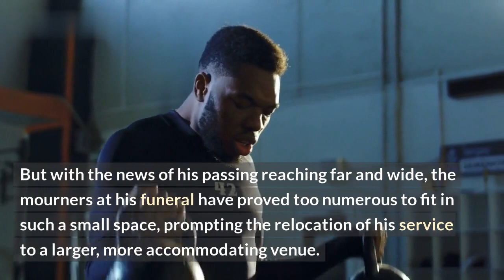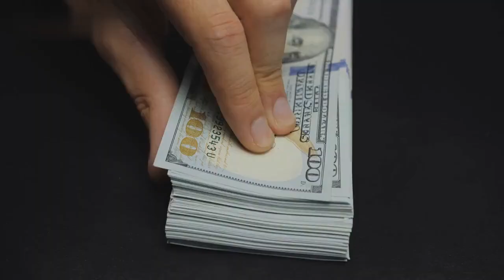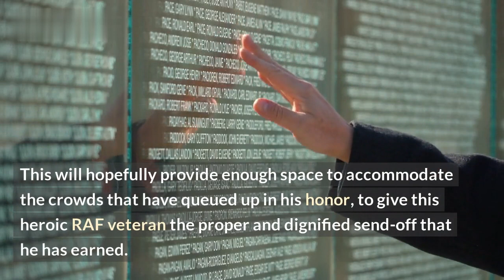Large Funeral Crowds Gather to Honor WW2 Vet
Hundreds of people gathered together in a small town in Indiana to pay their respects to a World War II veteran. The funeral took place on a beautiful sunny day, with the town’s military veterans leading the procession and the local high school band providing a stirring rendition of the national anthem. Tears could be seen in the crowd as loved ones expressed their grief.

The late veteran was highly regarded by all who knew him, and he had enjoyed a full life as a decorated soldier and family man. He was part of a group of brave men and women who helped to shape our country during some of its darkest times.

At the conclusion of the funeral service, three generations of family members, joined by members of the military, paid a final salute to the fallen hero. His life and dedication was honored with a 21-gun salute, followed by taps. His legacy of honor and courage will live on in the hearts of those who knew him.

List:
- Large funeral crowd gathered to honor WW2 vet
- Military veterans led the procession
- Local high school band played national anthem
- Friends and family expressed grief
- Soldier and family man
- 21-gun salute
- Taps played
- Legacy of honor and courage lives on